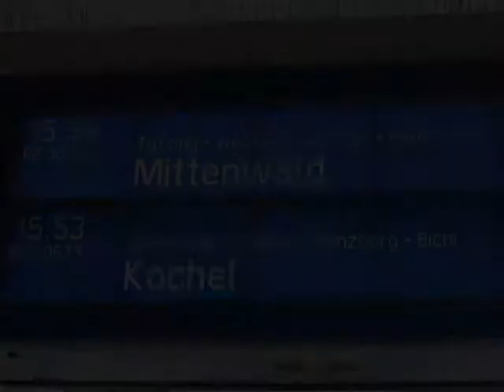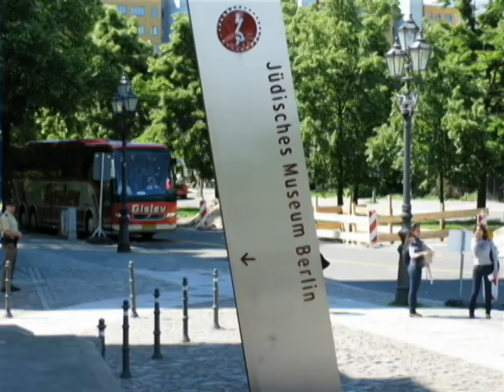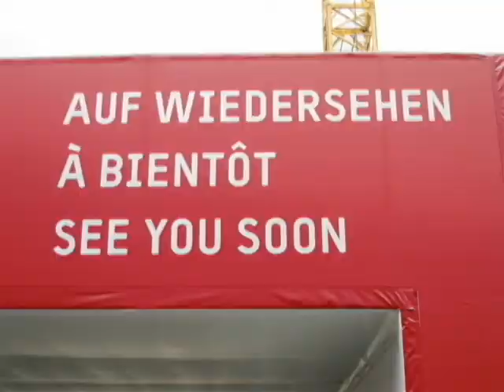W7BIA - Germany 2009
May/June 2009 vacation to Germany and Prague